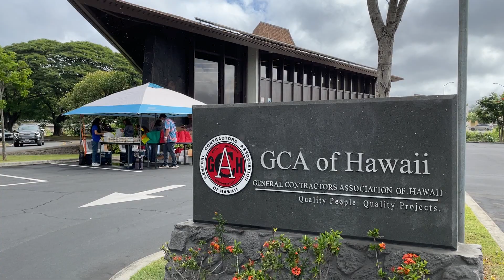2021 GCA Committee Member Appreciation Drive Thru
GCA Committees & Councils are the lifeblood of our organization, and we could not do what we do without the time and expertise of our GCA members.

In recognition of their service, we held a "Drive-Thru GCA Committee Member Celebration" on Tuesday, 12/14/2021 in the parking lot of the GCA office. Committee members drove up and picked up lunch and a special gift.

BIG MAHALO to all our GCA committee members!